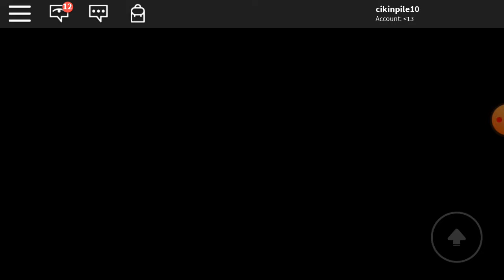Idemo u kamp